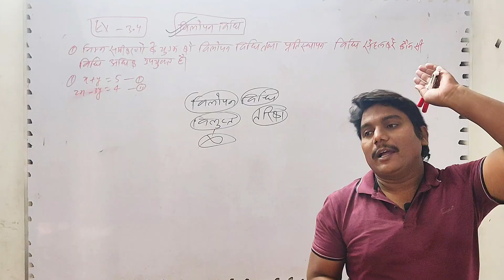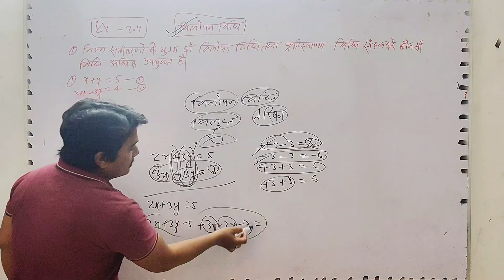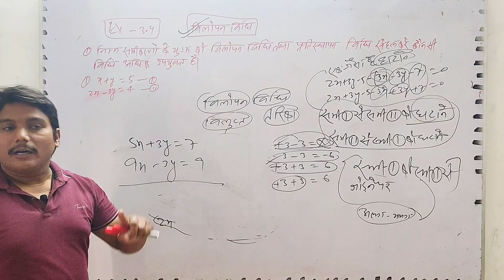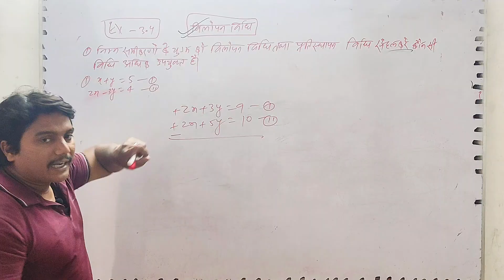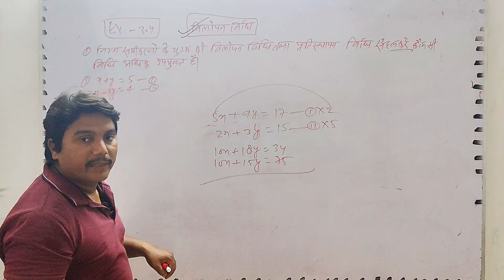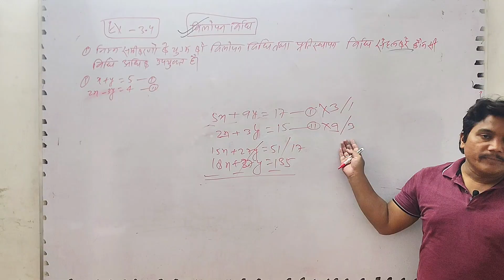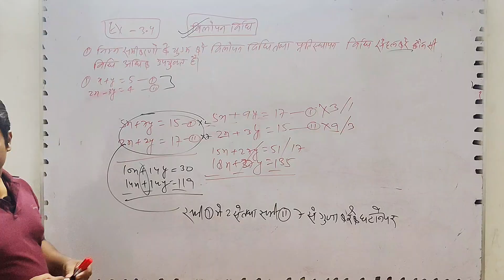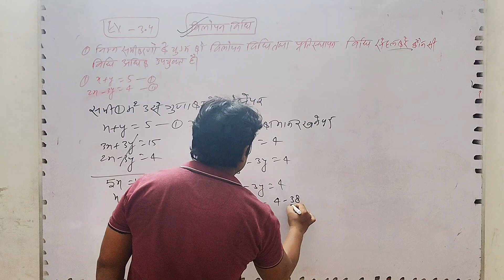class 10 maths chapter 3.4 question ( 3 )bestteacher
class 10 maths chapter 3.3 question ( 3 )bestteacher